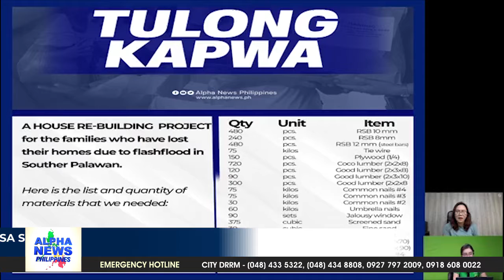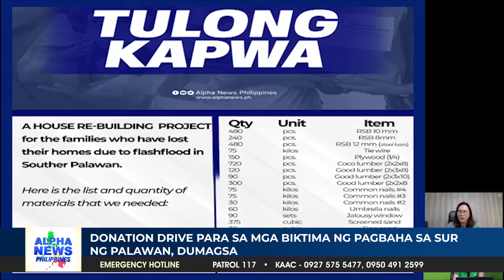Donation drive para sa mga biktima ng pagbaha sa Sur ng Palawan, dumagsa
Donation drive para sa mga biktima ng pagbaha sa Sur ng Palawan, dumagsa || Kristel Dorado, Alpha News Philippines